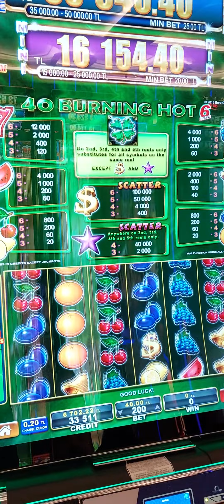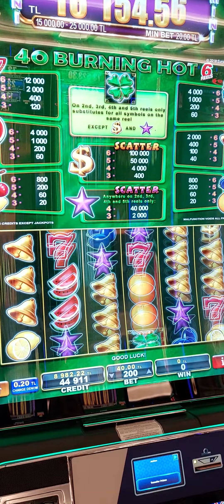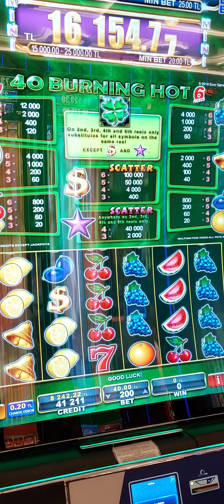egt 40burninghot viva casino cyprus kıbrıs usa lasvegas slot slotonline